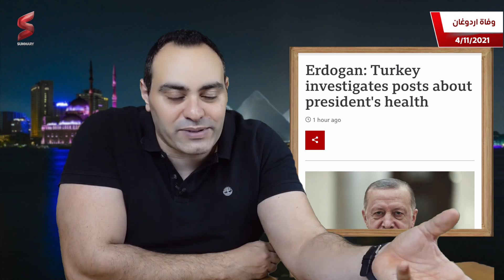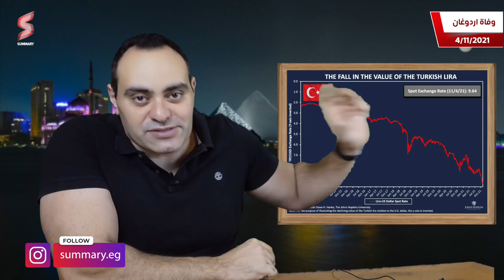🛑🔥انتشار اخبار علي وسائل التواصل التركية حول وفاة الرئيس التركي رجب طيب ااردوغان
فتحت السلطات التركية تحقيقًا قانونيًا ضد 30 شخصًا متهمين بنشر معلومات مضللة على تويتر حول صحة الرئيس رجب طيب أردوغان.
وقالت الشرطة إنهم نشروا "محتوى تلاعبًا" على تويتر باستخدام هاشتاغ olmus (ميت باللغة التركية).
بدأ الهاشتاغ في الظهور وسط تكهنات متزايدة حول صحة أردوغان، سعى الحلفاء إلى إخماد تلك الشائعات من خلال مشاركة صور ارتباطاته.
غالبًا ما يشكك السياسيون المنافسون الذين يعارضون حكومة أردوغان في صحة الرئيس ، وتنتشر شائعات لا أساس لها منذ سنوات.